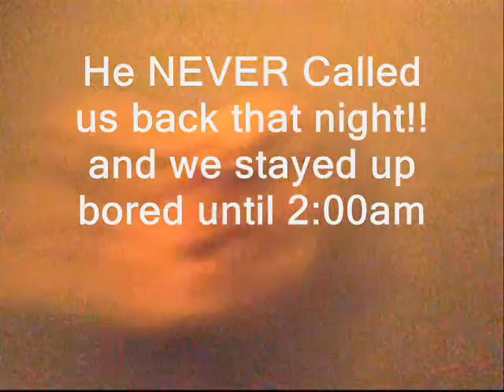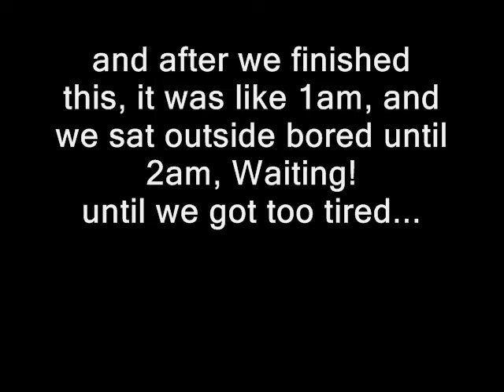boredom with James PART Two (mexican & stories!)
here is the continuation of the boredom at hand...all the way til 1am, and we stayed up talking til 2am...

MMFWCL!!